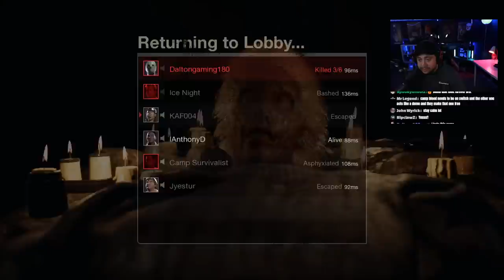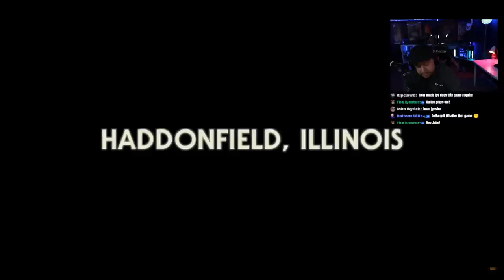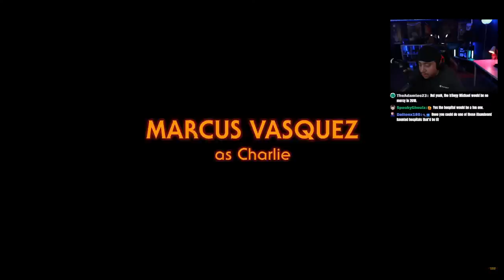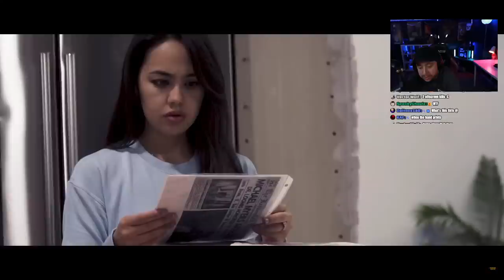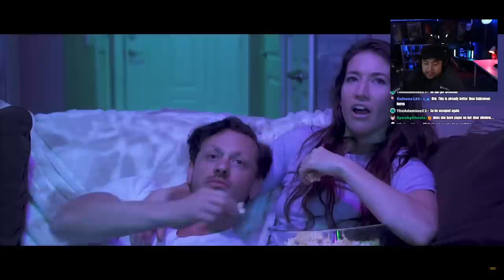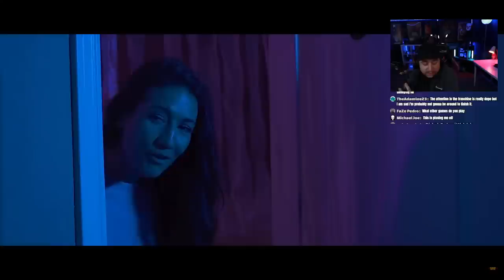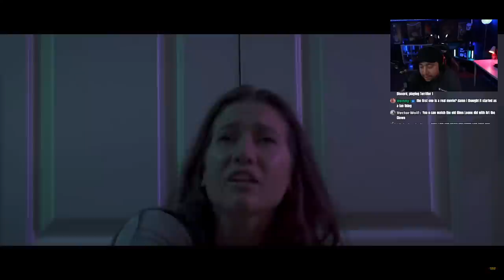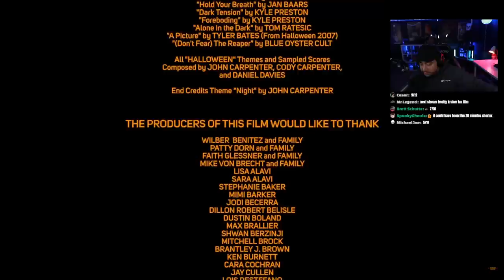LIVE | FRIDAY THE 13th: THE GAME | HOCKEY MASK MAN IS BACK!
►GIFTED MEMBERS ARE HERE!
Gift: Click the $ button on live streams,
via a desktop browser only during the live stream-Current Non-Members: Click 'Allow Gifts' on gift purchase announcements directly in Live Chat feed to become eligible OR gift symbol pinned on Live Chat ticker